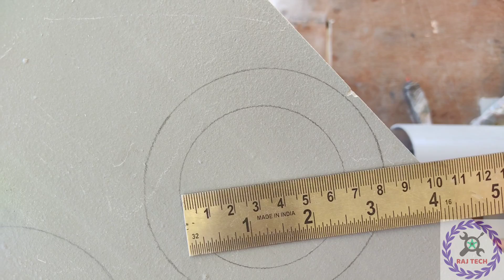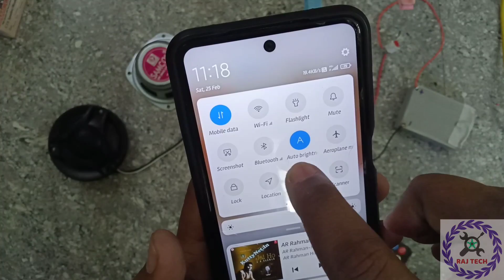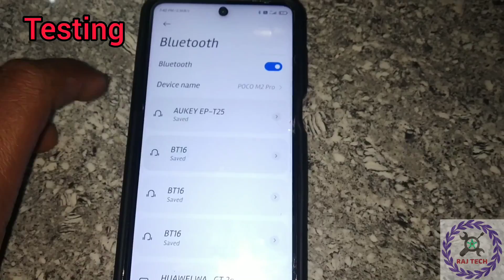Handmade Blutooth(USB,FM,Aux) speaker by pvc pipe with low cost ..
Hi viewer's,

in this video we are going to see how to make Blutooth (USB, aux,FM) speaker with low cost by using pvc pipe ..

Required things:
1.  3inch pvc pipe
2. 5w speaker
3. tweeter
4. Bluetooth board
5. amplifier board
6. switch
7.  3.7v 4300mah Li-io battery
8.  screws
9. wires
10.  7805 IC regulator